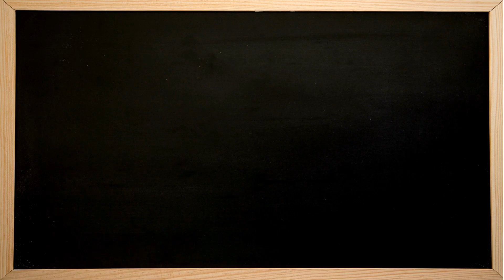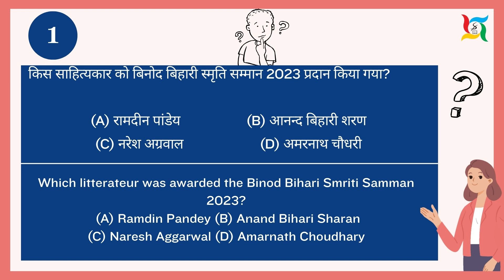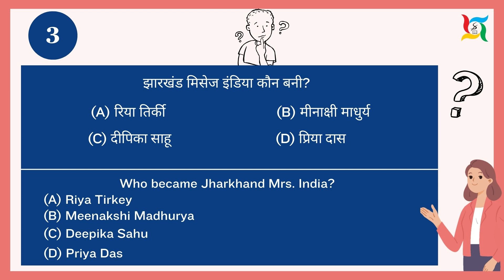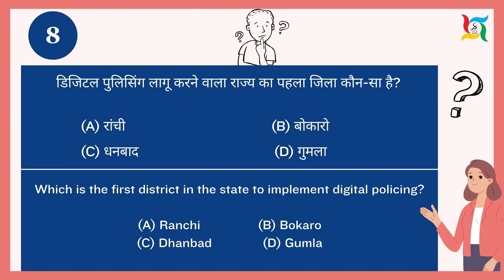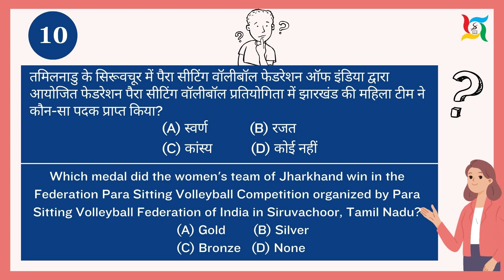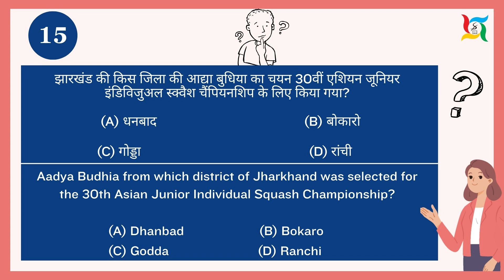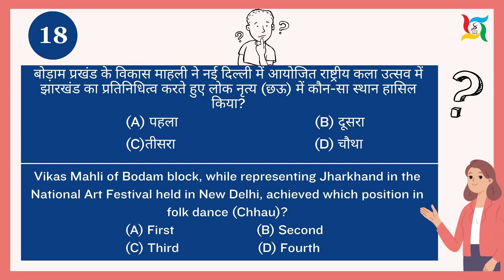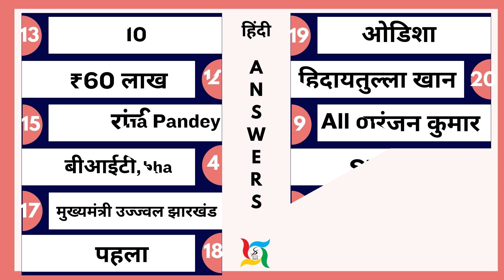💥Weekly News for Jharkhand Exams💥 | 16th June to 06th July 2024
And also from your near book store.

 / spardha_prakashan